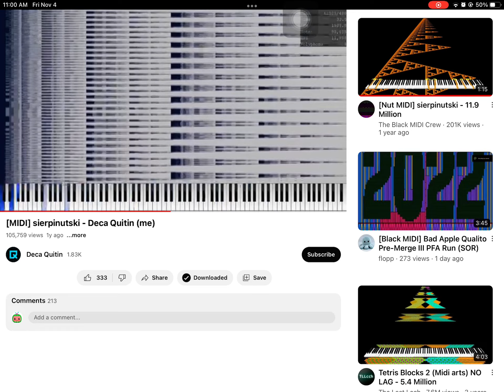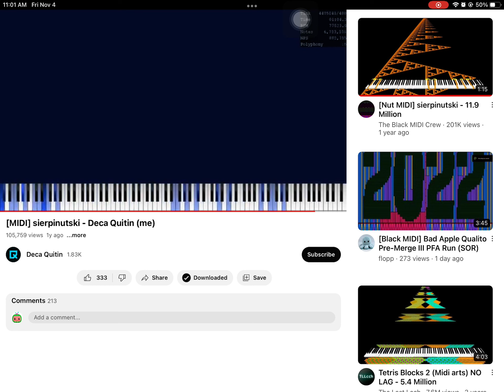11/04/2022 (11:00 AM)